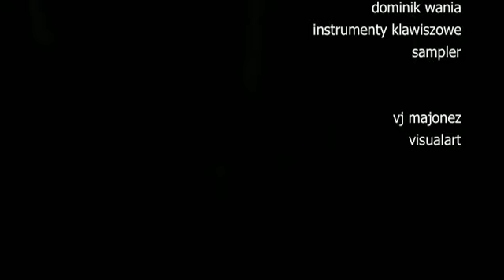joanna słowińska & fedkowicz noise trio | imre nagy - niepochowany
Joanna Słowińska & Wojtek Fedkowicz Noise Trio / Imre Nagy - Niepochowany / sł. Jan Słowiński, muz. Joanna Słowińska, oprac. muz.